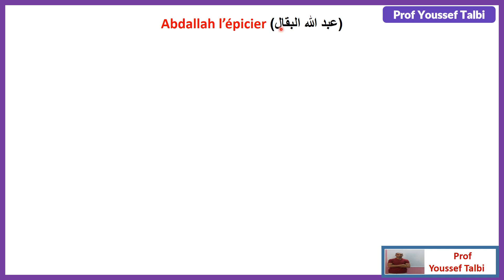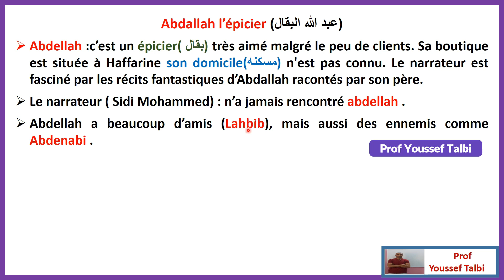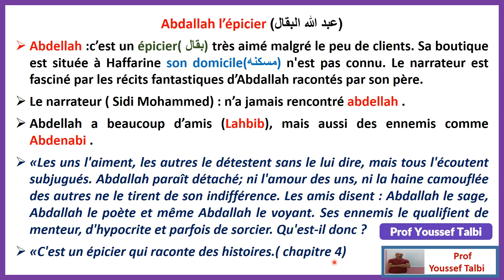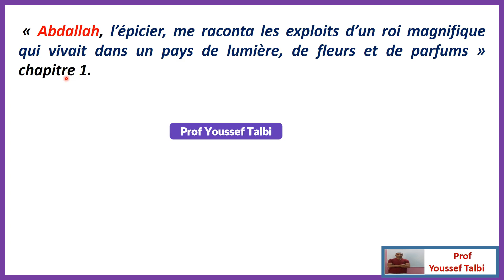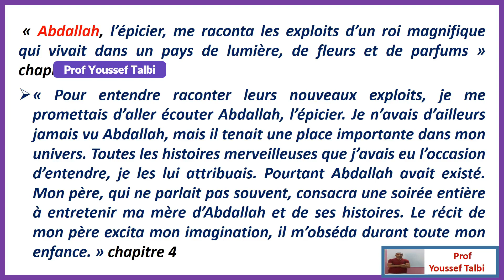la boite à merveilles Abdellah l'épicier, personnages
علبة العجائب بالدارجة
la boite à merveilles audio,
la boite à merveilles audio mp3,
ahmed sefrioui la boite à merveilles,
pourquoi la boîte à merveilles est un roman autobiographique,
analyse du chapitre 1 de la boite à merveilles,
analyse du chapitre 4 de la boite à merveilles,
analyse du chapitre 2 de la boite à merveilles,
analyse de chapitre 9 la boite à merveilles,
analyse du chapitre 3 de la boite à merveilles,
analyse du chapitre 5de la boite à merveilles,
analyse du chapitre 12 de la boite à merveilles,
les thèmes abordés dans la boite à merveilles,
lalla aicha la boite à merveilles,
la boite a merveille résumé de tout les chapitres,
la boite a merveille resumé de chaque chapitre,
la boîte à merveilles fiche de lecture,
la boite a merveille situation de passage,
la boite a merveille figure de style,
la boite a merveille présentation de l'oeuvre,
la boite a merveille figure de style chapitre 1,
la boite a merveilles question et reponse,
charh la boite a merveille bil3arabiya,
la boite a merveille 1 bac,
la boite a merveille bdarija,
la boite a merveille la biographie de l'auteur,
la boite a merveille prof badr,
chapitre 1 la boite à merveilles,
chapitre 2 la boite à merveilles,
chapitre 3 la boite à merveilles,
chapitre 9 la boite à merveilles,
chapitre 8 la boite à merveilles,
les résumés des chapitres de la boite à merveilles,
résumé de chapitre 1 la boite à merveilles,
résumé de chapitre 2 la boite à merveilles,
résumé de chapitre 4 la boite à merveilles,
résumé de chapitre 3 la boite à merveilles,
la boite à merveilles chapitre 9 résumé,
la boîte à merveille driss dotcom,
la boîte à merveille présentation des personnages,
la boite a merveille darija,
resume la boite a merveille driss dotcom,
la boite a merveille dessin animé,
la boite a merveille revision des evenements,
la boite a merveille dar chouafa,
la boite a merveille discours direct et indirect,
la boite a merveille dernier chapitre,
la boîte à merveilles - étude du roman,
les thèmes de la boite à merveilles,
les événements de la boite à merveilles,
le fiche de lecture de la boite à merveilles,
les thèmes principaux de la boite à merveilles,
les production écrite de la boite à merveilles,
les figures de style dans la boite à merveilles,
la boite a merveille est un roman autobiographique tiktok,
les thèmes de la boîte à merveilles production écrite الموضوعات,
la boîte à merveille questions et réponses,
la boite à merveilles chapitre 2 résumé,
la boite à merveilles production écrite,